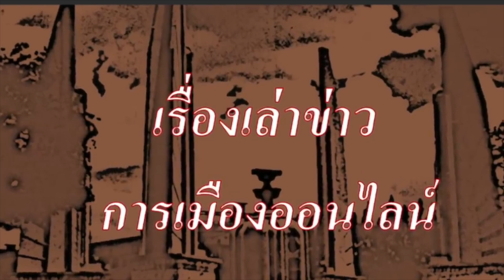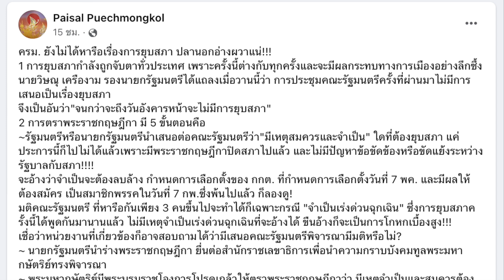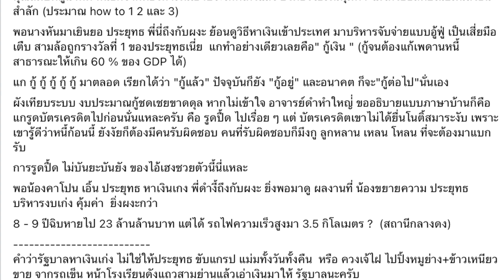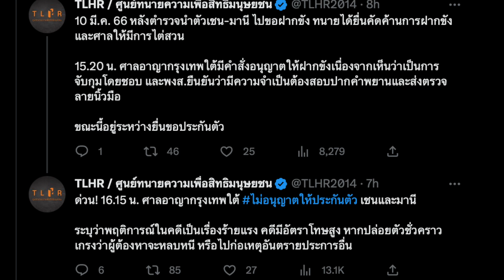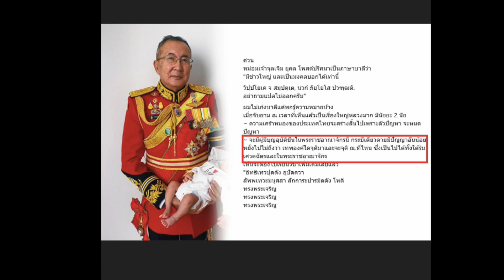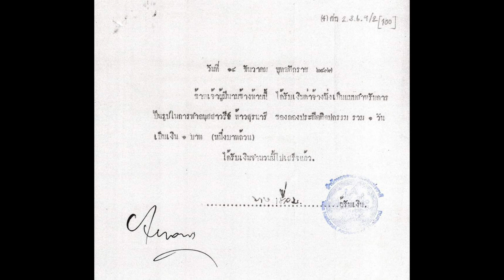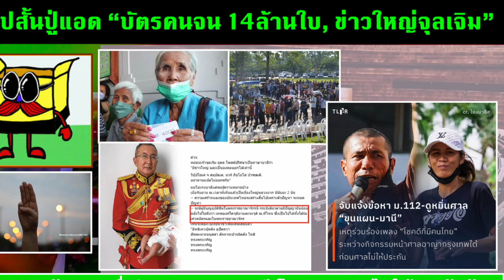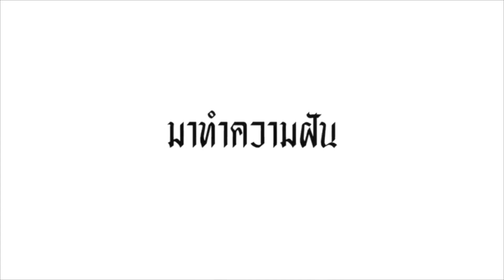คลิปสั้น ปู่แอด (171) 11-03 : "กว่าจะได้บัตรคนจน ยายอายุ 70 ปี ต้องมารอตั้งแต่ตีสี่"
- ต้องมาตั้งรอ ตั้งแต่ตีสี่ กว่าจะได้บัตรคนจน
 - น้องตาโปน บอก ลุงตู่ เก่งที่สุด โดย ผบ.อีกา
- เรื่องราว ของ กิจกรรมประชาธิปไตย
- ข่าวราชสำนัก จากเยอรมนี ข่าวใหญ่จุลเจิม, หญิงกบ เป็นนายพลหญิง
- นางเชื่อม และ ย่าโม
- ว่าด้วย การยุบสภาฯ โดย ไพศาล พืชมงคล

-  เรื่อง "สถาบันประชาชน กับการเมืองแห่งเปลี่ยนแปลงโครงสร้าง ในการเลือกตั้ง เพื่อให้สังคมเปลี่ยนแปลง"